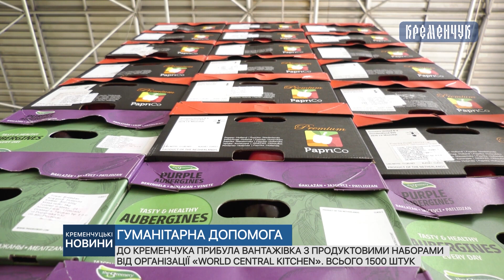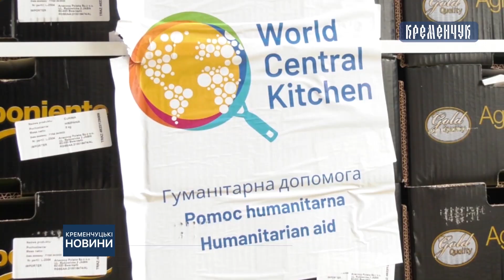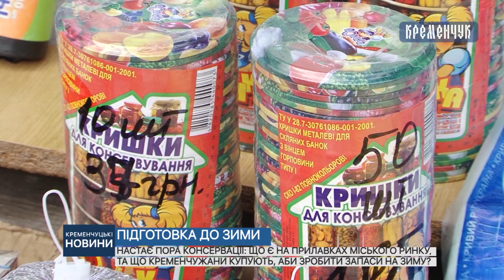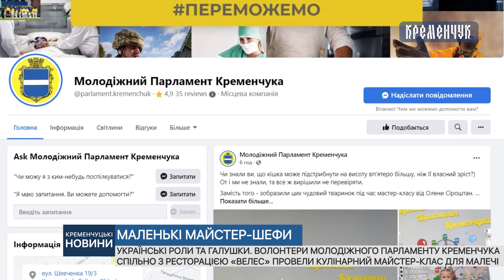Кременчуцькі новини від 25.06.2022 року. Вечірній випуск